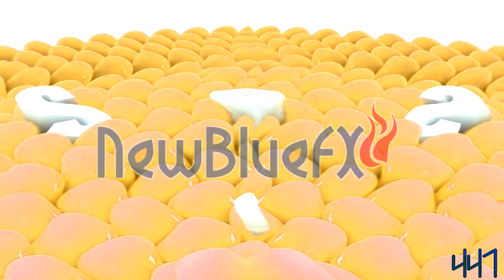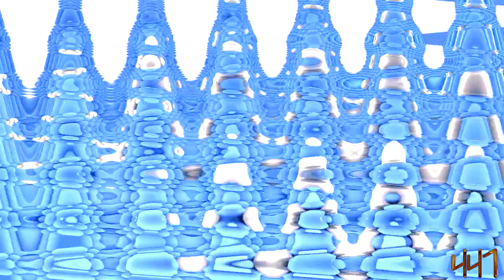Animatter Pitch SLB in Random Effects